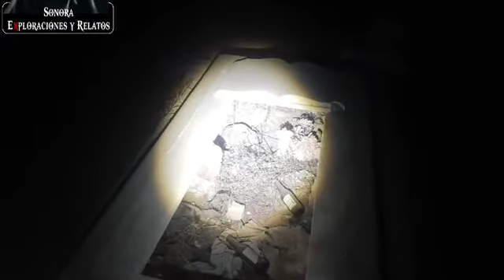terreneo empalme Panteón, "tazita" se despide